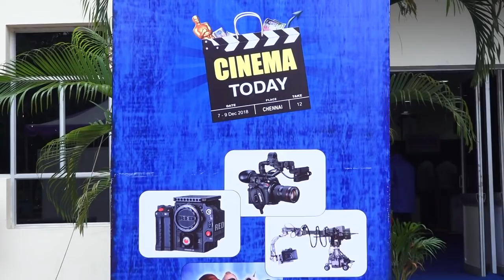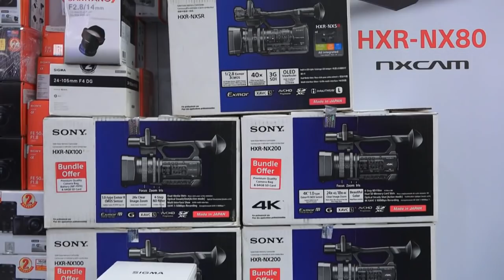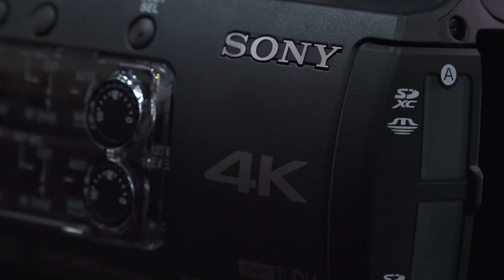Sony Nx200 Exhibition Visit_ TAMIL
sony nx200 Exhibition Stall
Chennai Trade Centre
nandambakkam Chennai